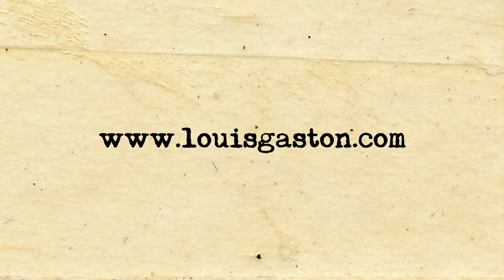GOIN' DOWN by LOUIS GASTON - Live at BUS Palladium October 1rst 2013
GOIN' DOWN
(Rap lyrics by Louis Gaston)